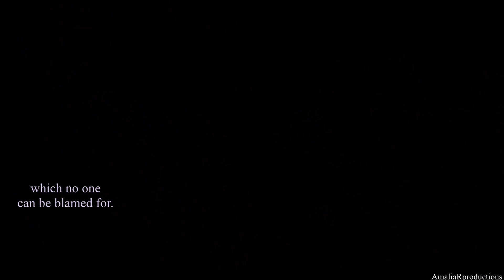Pinocchio | things we lost in the fire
This drama is daebak!
I expected it to be so beautiful because the writer  is the same as IHYV and the actors are soo talented
Moreover i really like the couple LJS- PSH *-*

Drama: Pinocchio
Ep 1-5
Song: Bastille - things we lost in the fire